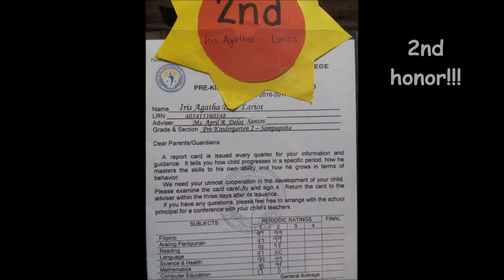IYAH'S VIDEO COMPILATION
video compilation of my daughter iyah! enjoy watching!